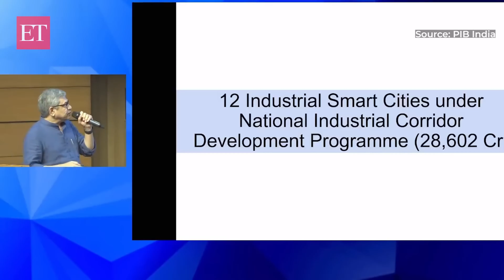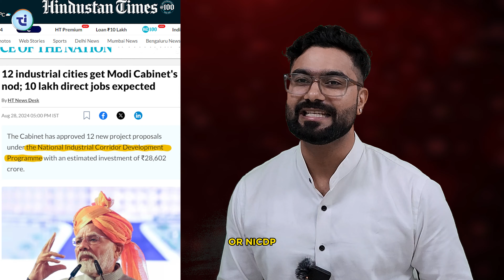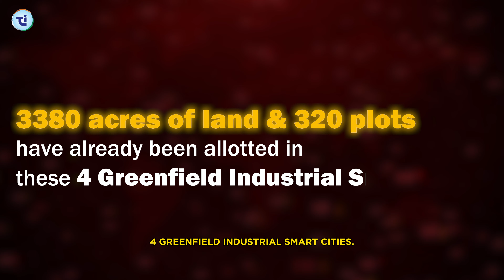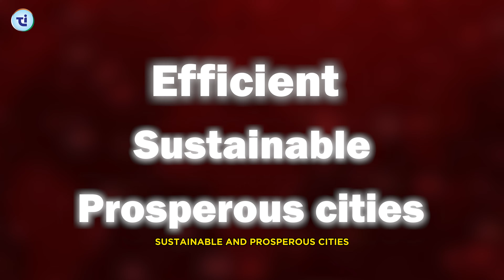India's 12 New Smart Cities Mission | Biggest Mission in Indian History | Futuristic Indian Cities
Approved 12 New Industrial Smart Cities | REVOLUTIONARY transformation of India? Biggest bet in Indian History?

India’s giant leap in urban and industrial growth has just been approved! On August 28, 2024, India announced a $3.41 billion investment in 12 new smart cities under the National Industrial Corridor Development Programme (NICDP). Guided by the visionary leadership of Prime Minister Narendra Modi, this initiative aims to transform urban living, seamlessly integrating industrial and residential zones. These cutting-edge cities will prioritize sustainability, advanced technology, and economic growth, supporting key industries like electric vehicles, technical textiles, and food processing. With approximately 10 lakh new jobs anticipated, this move will redefine India’s role in global manufacturing, export, and urban development. The smart cities will embody the “plug and play” and “walk to work” concepts, promising improved quality of life and job creation. Join us to explore these revolutionary projects that mark India’s journey toward becoming a global economic powerhouse.

Timestamps:
00:00 Introduction
01:15 - The Vision Behind Nicdp
02:22-  12 Industrial Smart Cities Announced
04:22 - Impact Of Industrial Smart Cities On Economic Growth
06:24 - What To Look Forward To  ?

Credits